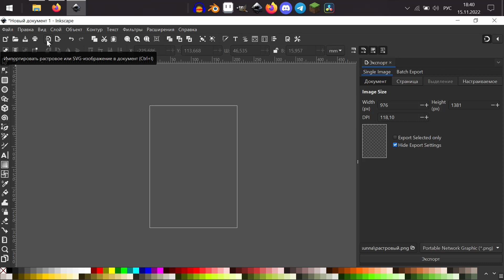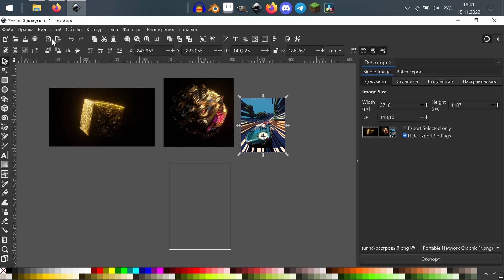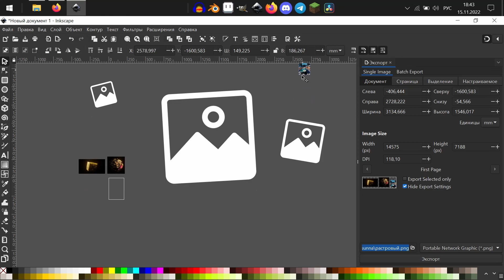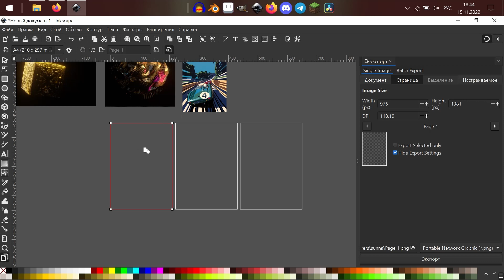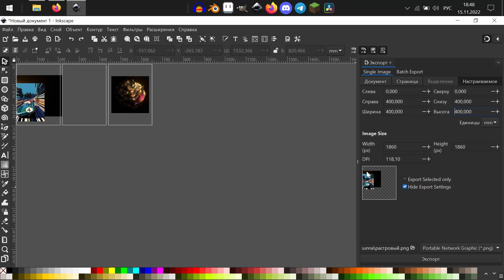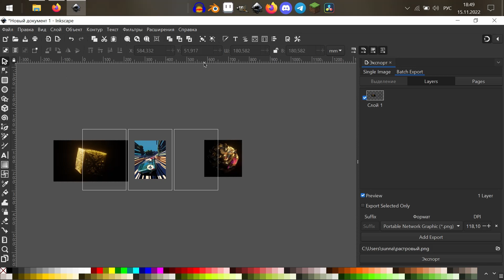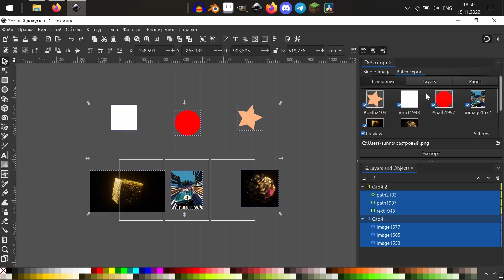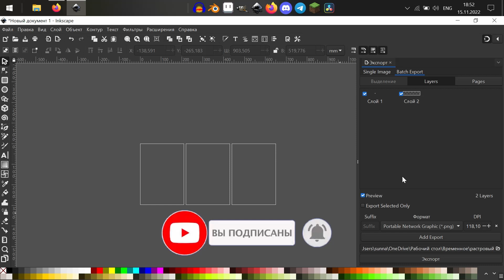InkScape Урок Экспорта | Векторная Графика #3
Еще один ролик из серии "IncScape уроки". В этот раз показываю самый базовый аспект любой графической программы, а именно экспорт. Я пользуюсь последней версией программы: InkScape 1.2, а там аж 7 методов экспортирования данных. И я решил разобрать каждый из них. Надеюсь было полезно, если было не понятно, не стесняйтесь спрашивать непонятные моменты в комментариях!

Я в инсте: @creomaster_official

Сегодняшний факт: НЕРВНЫЙ ИМПУЛЬС ИЗ МОЗГА ДВИЖЕТСЯ СО СКОРОСТЬЮ 274 КМ/Ч

Музыка из видео:
Arulo - Try Me
Arulo - Paranoia

[0:00] - Интро
[0:30] - Импорт
[1:10] - Экспорт
[1:58] - Документ
[2:24] - Страница
[3:26] - Выделение
[4:17] - Настраиваемое
[4:53] - Выделение (batch)
[5:11] - Слои (batch)
[6:04] - Страницы (batch)
[6:15] - Куда? и Как?
[6:54] - Аутро